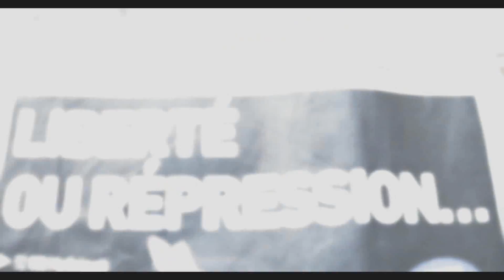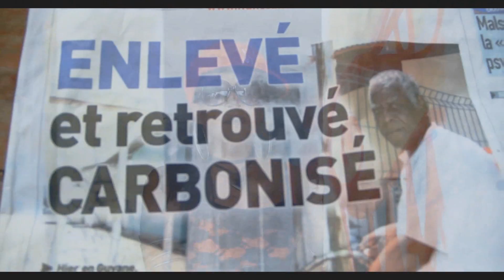MAJESTY "MAL TÊTE" CLIP OFFICIEL 2011 album "ouvrir les portes"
MAL TETE :TITRE TIRE DU NOUVEL OPUS DE SISTA MAJESTY "OUVRIR LES PORTES" 2011 production BHR PROD réalisation clip  BB YUTH PROD